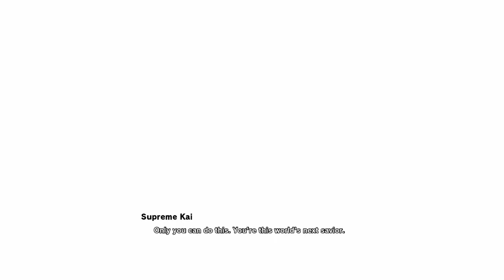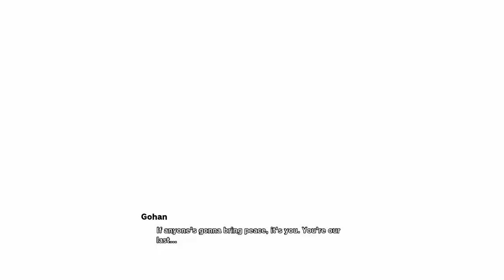How Future Trunks Became SUPER SAIYAN 2!!! - Dragon Ball Z Kakarot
Trunks Transforms in an unbelievable way into Super Saiyan 2 , in an epic fight between dabura and trunks , most cool and epic fight in entire DLC content
Chapters:
 0:00 Super finish Buster Mastery
 2:46 Trunks Confronts With Babidi And Dabura
 5:58 Super Saiyan VS Dabura
 10:00 Trunks Transforms Into Super Saiyan 2
 10:47 Super Saiyan 2 Trunks Vs Dabura (So EPIC)
 15:12 Peace Finally Returns (End Credits)

For usme Medical Aspirants this book is a must check it out , the new First Aid